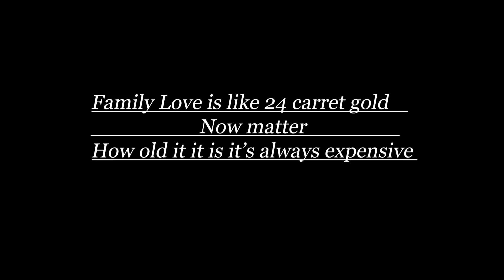DIL DE DIYA HAI || Ashish Shaina & Duke || Latest Sad Love Story 2021 ☆☆☆@AshishCreationA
Ashish Creation Presenting New Video Song " Dil De Diya Hai "

Singer - Anand
Lyricist - Anand
Music Composer - Anand &

Video Credit :-

Directed By - Ashish
Produced By - Anil
Written By - Duke
Cinematographer - Ankit
Edit By - Ashish
Cast - Ashish Shaina & Duke